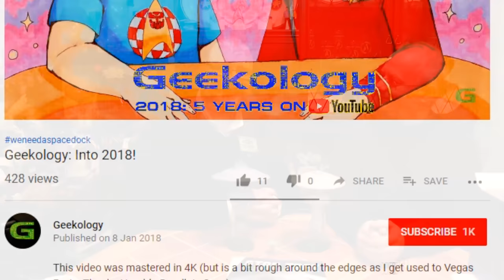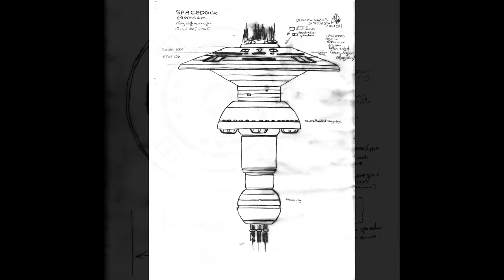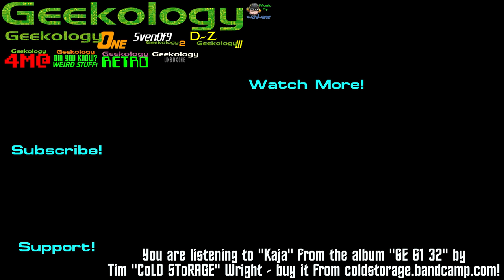weneedaspacedock Star Trek The Official Starships Collection Spacedock & More! - Geekology s7e02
After our successful weneedaspacedock campaign the Earth Spacedock (Special 15) is here from Eaglemoss/Hero Collector!

Music
Geekology Theme ("Shake Rattle & Robot" from the album "6E 61 32") and all background music by CoLD SToRAGE used with express permission - available to buy and download at Bandcamp

Sven's Amazon Wishlist

Send us stuff:
Geekology
c/o Dazzling Dreams GB
154 Vaughton St,
Birmingham
B12 0SS
United Kingdom